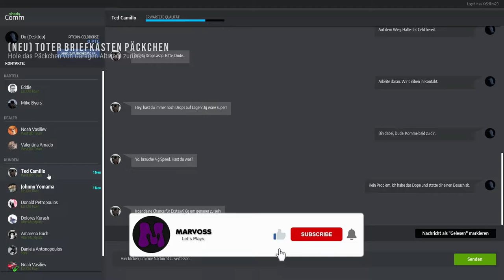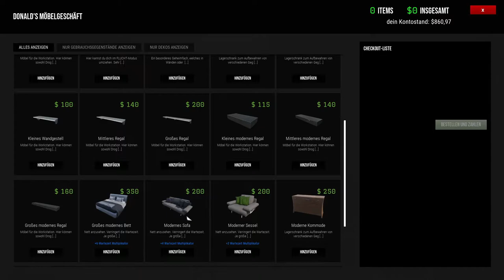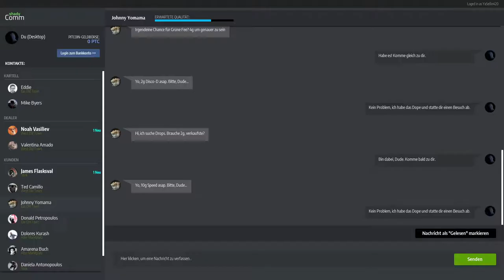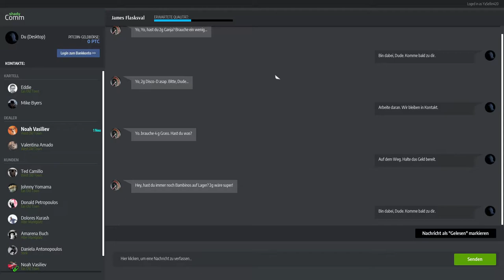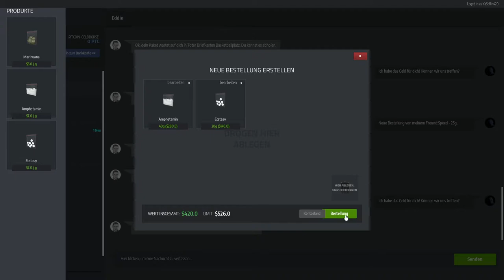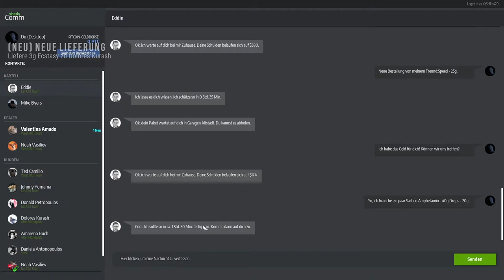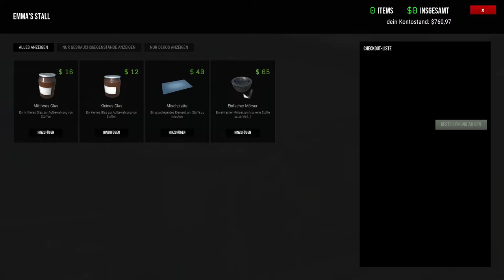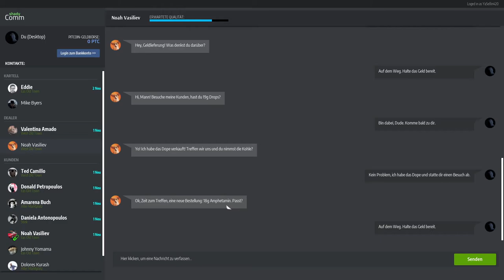💵 Drug Dealer Simulator #08 - Bitte einen Mörser ★ Let's Play [Deutsch] 💵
💵 Drug Dealer Simulator Gameplay

Drug Dealer Simulator,

hast du jemals daran gedacht, dein eigenes kriminelles Imperium aufzubauen? Ohne
rechtliche und moralische Konsequenzen? SIMULIERE ES DOCH!

Jetzt kannst du dich endlich auf die dunklen Pfade des Drogenhandels aufmachen!

Starte klein, werde GROß!
Deine Geschichte beginnt in einem kleinen und dreckigen Versteck. Arbeite dich hoch bistdu ein ganzes Gebiet kontrollierst und eigene Leute einstellst, die dir bei deinen dunklen
Machenschaften helfen.
Werde zu einem Genie des Straßenhandels oder zu einem skrupellosen Gangster – es

hängt ganz alleine von dir ab!

Nehme geschmuggelte Waren aus Gebieten außerhalb des Kartells, verstecke dich vor der
Polizei, richte Verstecke ein. Verkaufe kleinere Mengen an einzelne Kunden oder ganze
Ladungen an Gangs.
Vergiss nicht, dass du clever und hinterhältig sein musst, denn die Feinde lauern dir an jeder

Angst bekommen? Brauchst du nicht. Nur die tapfersten regieren die Welt!

Sei aber vorsichtig! In der Welt des Verbrechens kommt nichts von alleine...

In dieser Welt bist du nicht der einzige, der nach Macht, Geld und Respekt strebt. Sei
vorsichtig bei allem, was du machst, denn du kannst sowohl machtvolle Verbündete als auch
rachsüchtige Feinde gewinnen. Verarsche deine Kunden nicht…zumindest nicht zu sehr.
Arbeite mit den richtigen Leuten zusammen, lass dich nicht schnappen und es könnte sein,
dass du lang genug leben wirst, um dein Vermögen auszugeben!

Wer braucht schon Geld, wenn man es nicht richtig ausgeben kann, oder nicht? Investiere
deinen Profit in den Ausbau deiner Gang und neues Equipment, besteche damit Leute,
heuere ein paar Kraftprotze an oder…LASS EINFACH NUR DIE SAU RAUS.

Guns, drugs and rock'n'roll... oder so in der Art.

🏧 WERBUNG 🏧

★ ★Marvoss★ ★